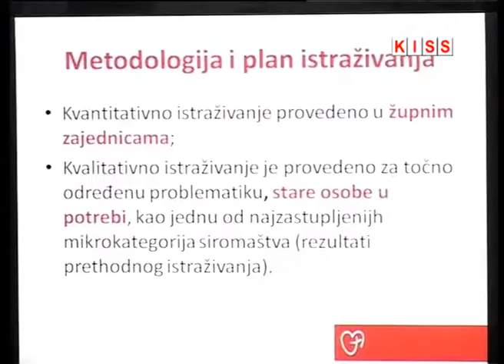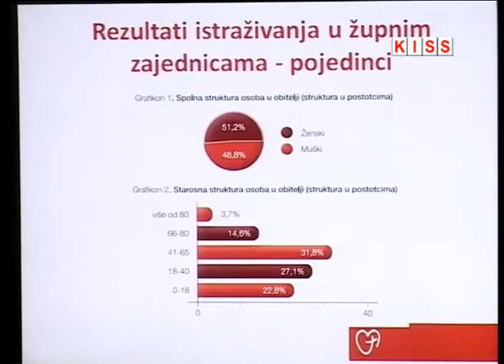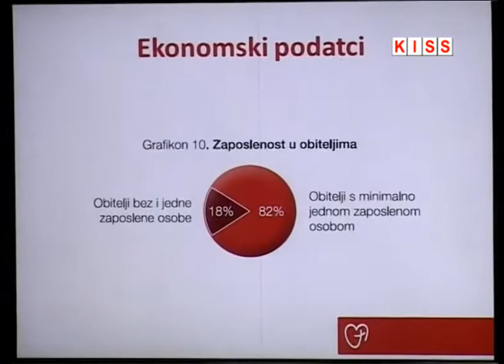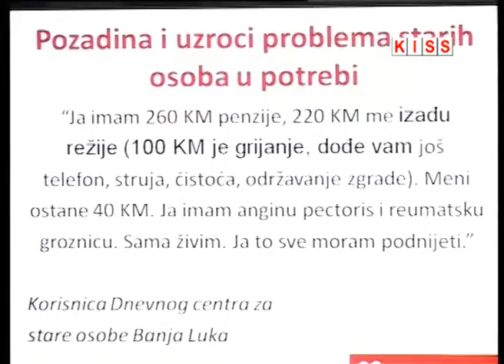CARITAS BIH IZVJESCE O SIROMASTVU 2012